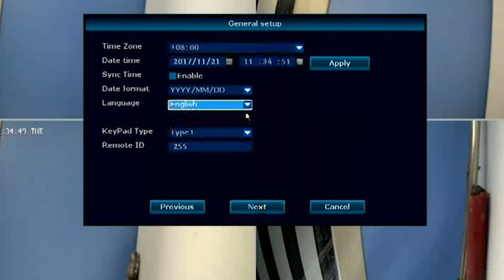Installation for anni 4CH 720P HD NVR Wireless Security CCTV Surveillance Systems, Wifi NVR Kit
anni 4CH 720P HD NVR Wireless Security CCTV Surveillance Systems, Wifi NVR Kit and (4) 1.0MP Megapixel Wireless Indoor Outdoor Bullet IP Cameras, P2P, 65ft Night Vision,NO HDD